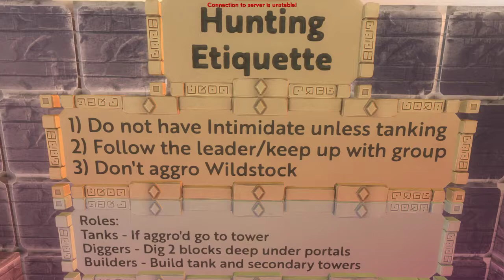Bundless - Chissel Knight Building Town 10-02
Join the grate hunt now!

In game i my nick name is virresss
I play Boundless, a game that some might say is an minecraft clone, but its not. It is so much more. Why don’t you watch some of my streams and diced for yourself. But i'll tell you this if you like minecraft games the this is going to be one of the best games ever!
In the game i do orgonise daily group hunts, where we get together and look for meteors to kill the protectors the shiney gems and Oort.

Intressted to join a Grate Guild ?
Portal Seekers are Recruiting!

My toughs about boundless
My first impression is this game is a better version of minecraft. Boundless is so much better in so many other ways. It's like when i tired to start a modded minecraft server everything i wanted it to have has boundless and more.

Planets / Servers
It's going to be a universe with many planets and server, it has some grate server tech that lets you play without too much lagg on different regions: US, EU, Australia.
Player Portals

Portals system that's instant and incredibly powerful and you will get lost all the time when exploring the players portals

Player driven Economy
With sell plinths and buy baskets you can become your own millionaire like me :)
Levels and skills
It has a very deep leveling system that won't let you spec everything, this mean that you have to rely on other players.

Towns and plots
You can so easily create towns with other players and compete to become one of the biggest towns on the planet or even the capitol

Pve only
So far it just pve, but the game is focusing on doing a good pve where there is benefits to play with other players. Like meteors you get more loot and it spawns harder and better monster / meteors

Meteors
This is my absolute favorite, the games spawns meteors around you then you can go there and it will spawn portals that spawns waves of mobs that you have to defeat to get the loot from the meteor. The difficulty is scaling based on the numbers of players in the area

Mining
Is about same as minecraft except for the skills and tools that mines in different ways

Building
There is many blocks with different textures and then you have the chisel that lets you slope, bevel, square to shape the blocks.

Adventure
The graphic is just amazing and it's a blast to adventure to find different things on different planets

MMO ( Grate community everyone is so helpful)
If you need help ask on forum or boundless discord and you don’t have to wait for long.

Devs that listen to the community
The devs are actually getting involved with the players and plays with them.

Future:
The devs have a lot planned for the game and with every update it gets better and better. If you are interested in what the devs have in store for the game, check out the fourm.